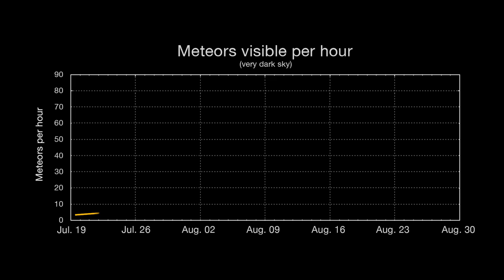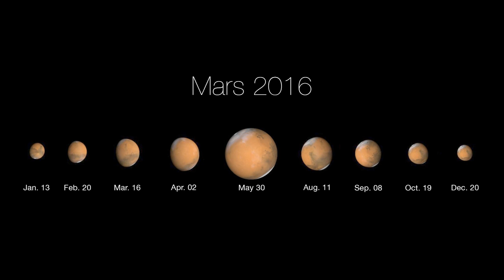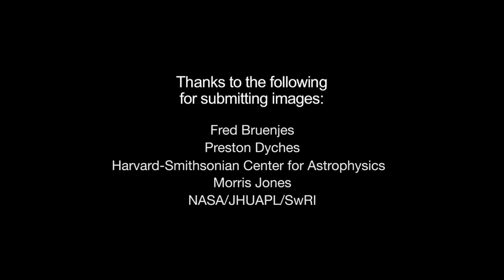Best Meteor Shower in Years Coming This Month | Space Video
- this month will feature the best Perseid meteor shower in years, as well as an opportunity to see all the planets and major asteroids.